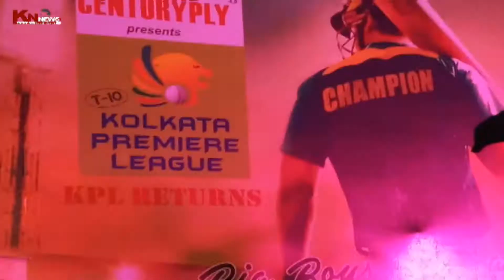KOLKATA PREMIERE LEAGUE RETURNS.KNNEWS 10.03.18